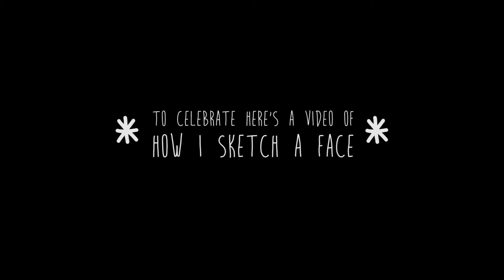*1000 subscribers* - How I sketch faces - Fefê Torquato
So the channel reached 1000 subscribers,  I know it's not a lot to youtube nowadays, but to me is AWESOME!!
And to celebrate, I did this video showing you how I sketch faces. Sorry the text is a little too quick, but I hope you can get some tips from it anyway.
Então esse canal alcançou os 1000 inscritos, e eu sei que não grande coisa pro youtube, mas pra mim é INCRÍVEL!!
E pra comemorar, eu fiz um vídeo mostrando como eu desenho rostos. Foi mal o texto está passando bem rápido, mas espero que dê pra aproveitar alguma dica de qualquer forma.
Valeu pra todos os inscritos, a todo mundo que assiste, curte e comenta os vídeos.
Eu realmente agradeço o apoio de todo mundo!!
Até amanhã!